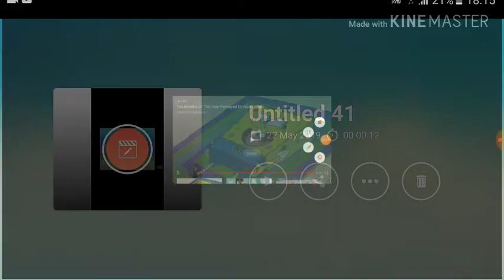Roary square pants photosynthesis